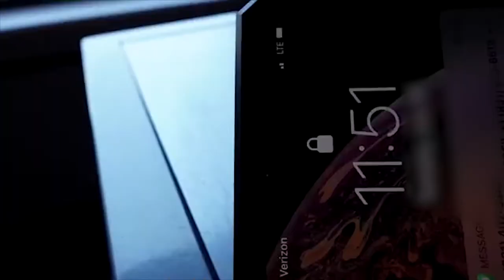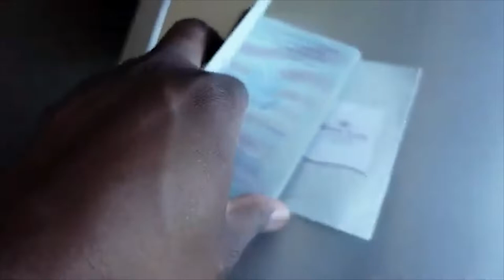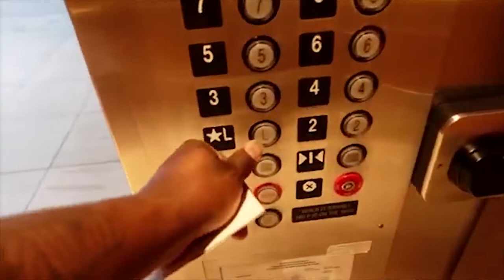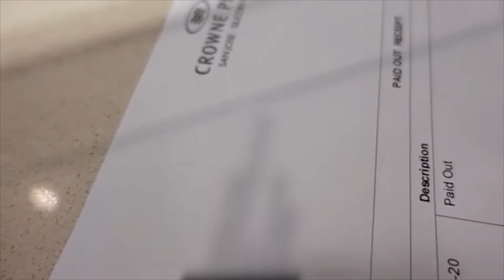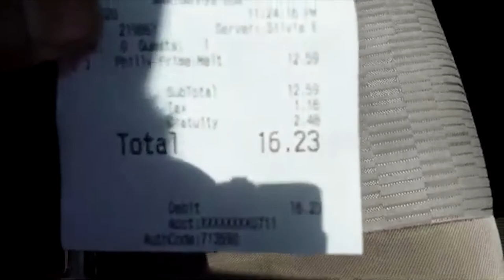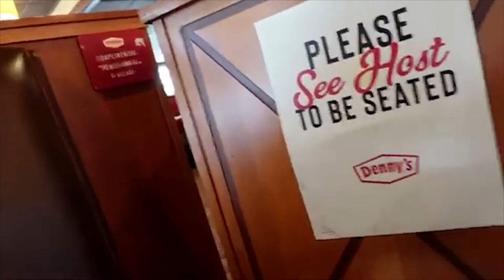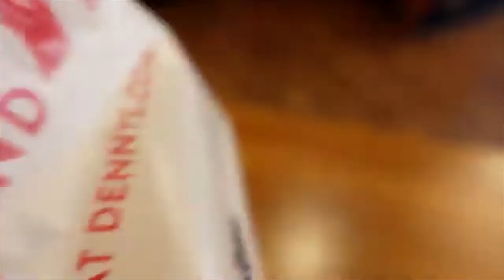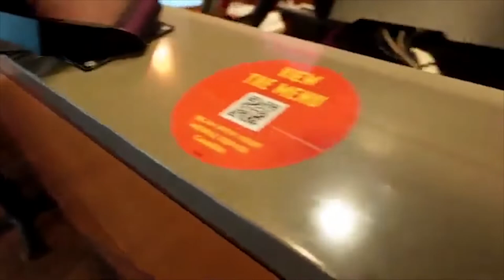I Walked Out On My Wife & Kids! (we broke up)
Over the past couple months, Stephone & Lan have been arguing with each other constantly, until Stephone decided that the two of them needed some time apart. Stephone drove an hour down the road to a remote location where he would spend his time away from his wife. This is what he did. Enjoy the vlog

- This video was filmed using the Sony ZV-1
- S.L.A.J stands for Stephone.Lan.Aaliyah.Jayden
- We started our YouTube channel in March of 2018
Stephone and Lan have been a couple since 2005